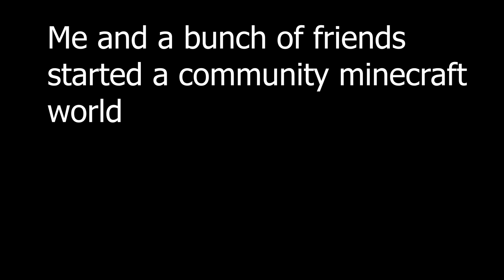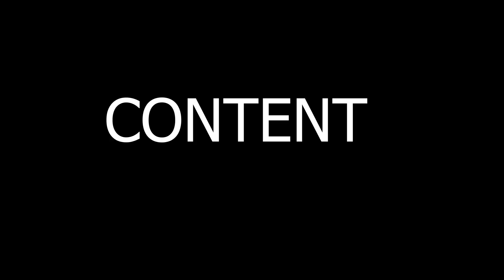My New House in Minecraft - GamerNation Part 1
Me and some of the boys are on a mission to bring you the content one strives for in life.